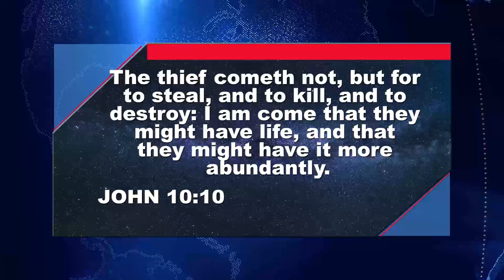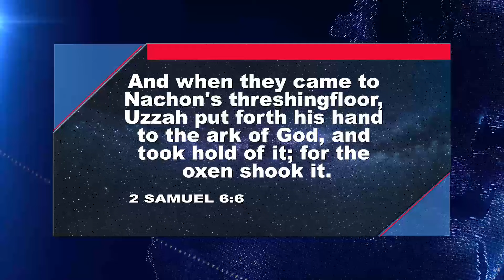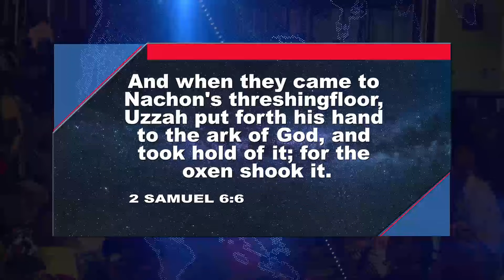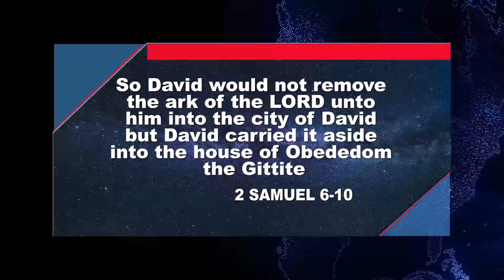CASH INFLOW DAY 1 || EVENING DEMONSTRATION